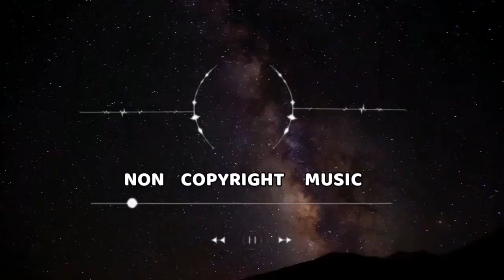Vibe with me - Joakim Karud I No Copyright Music by ved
no copyright music,royalty free music,free copyright music,non copyright music,Joakim Karud,Vibe with me,Music for Youtube,Bright music